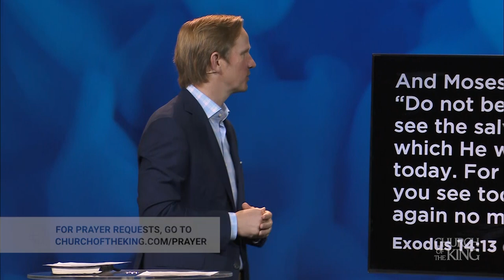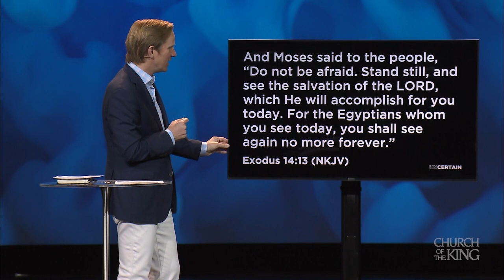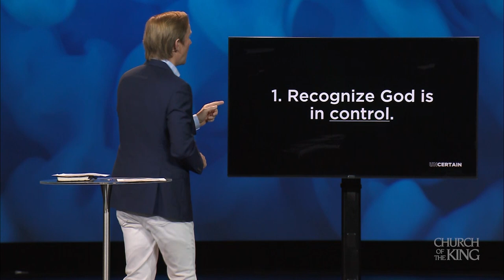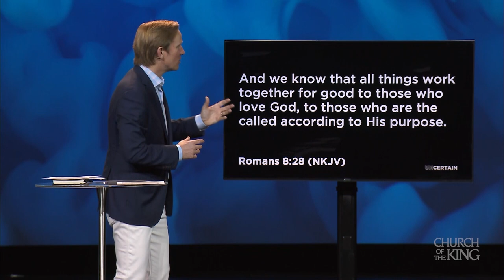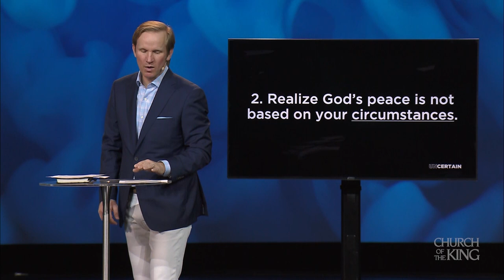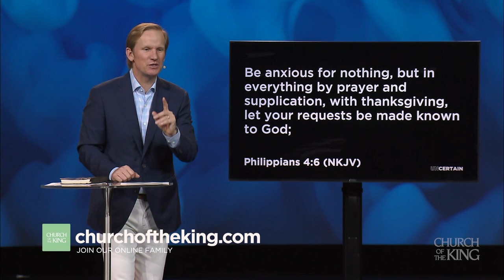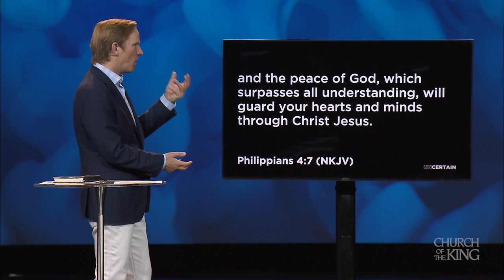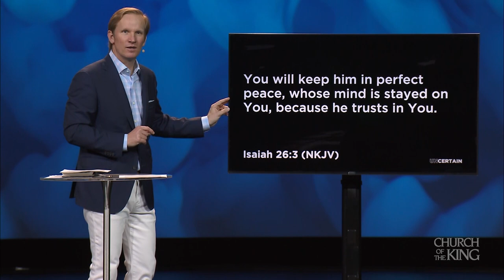Stay In Peace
Our nation has been thrust into an unprecedented time. Our generation has never experienced anything like this. With so much uncertainty in the world, now is the time to get into God’s Word to discover truth to lead us past fear, insecurity, and confusion. Invite your family, friends, and neighbors to join Pastor Steve and the Church of the King family this weekend for this timely series as we learn from the Bible four things we can do when life is Uncertain.